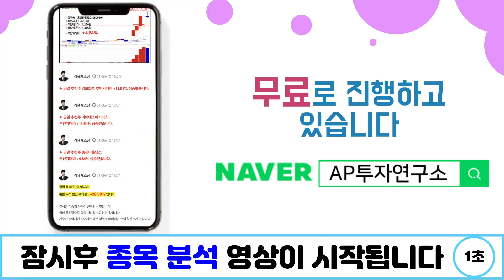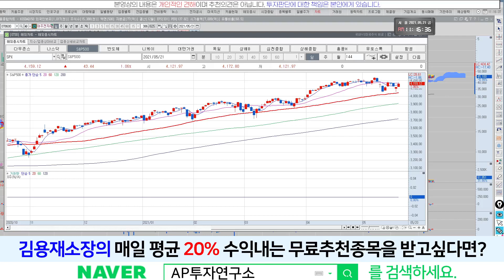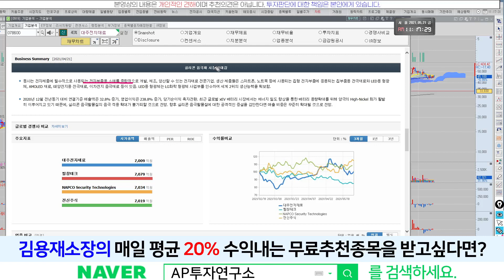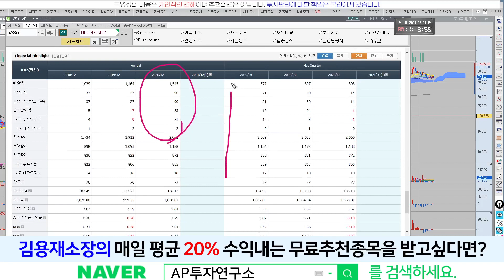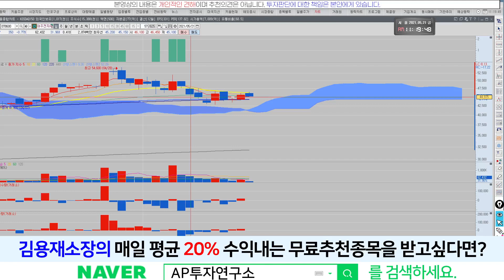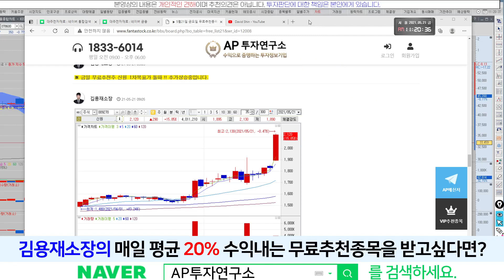대주전자재료(078600) - LG에너지솔루션과 협업이 기대됩니다!!